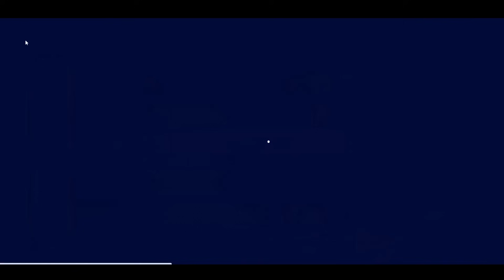5 ARMAS DE INCUBADORAS GRATIS | EVENTO DE LA BARBA DEL VIEJO & MAS NOVEDADES EN FREE FIRE